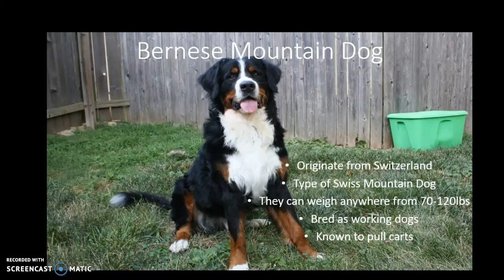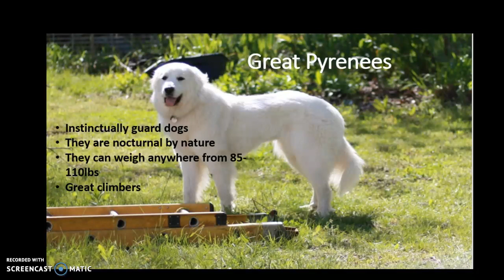Avi & Atlas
Atlas and Avi